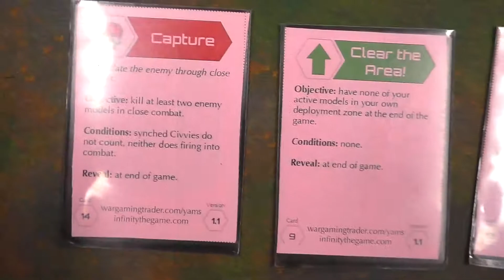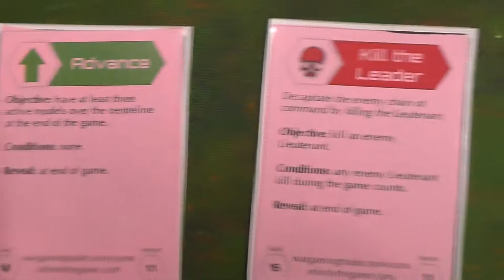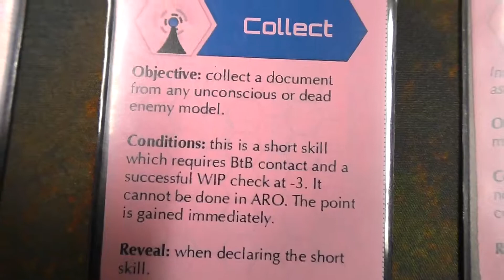Infinity 200 point Batrep Ariadna vs Tohaa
Greg and Brian once again throwing down in a 200 point game of Infinity. Brian will be play Tohaa and Greg taking Ariadna. Also will be using the game variant YAMS (Yet Another Mission System).